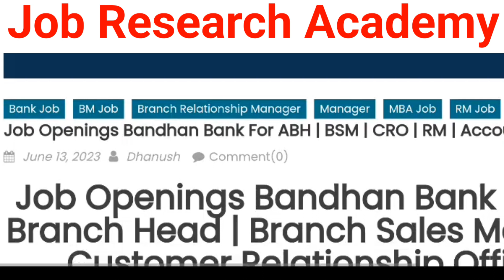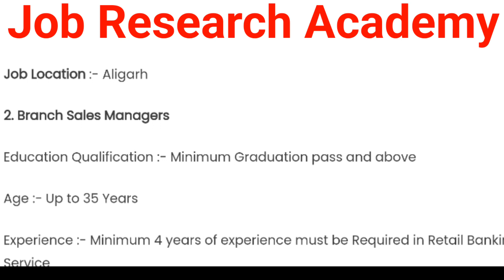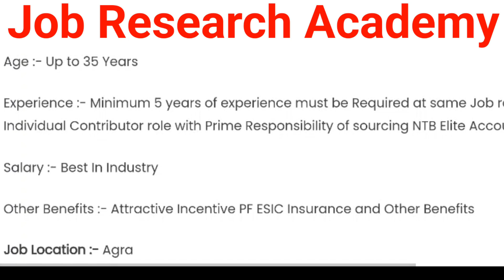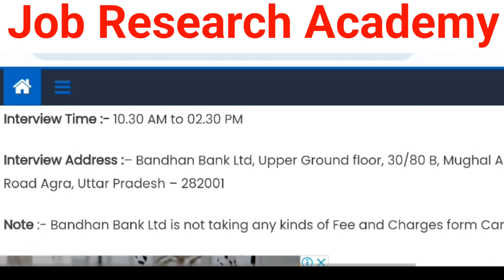बंधन बैंक न्यू भर्ती - 2023🔥|| No Exam / सीधी भर्ती || बस एक Interview पास करे और Bank में Job पाए